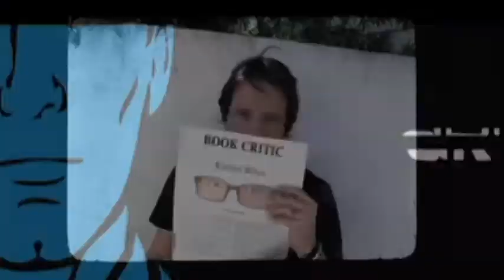The Voice After Show Season 5 Episode 6 "The Battles Premiere" | AfterBuzz TV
AFTERBUZZ TV --The Voice edition, is a weekly "after show" for fans of NBC's The Voice. In this show, host Jason Ikeler breaks down the episode in which the battle rounds begin; advisers Cher, Ed Sheeran, Miguel and Ryan Tedder help the coaches decide which artists to keep. There to help Jason are co-hosts Chloe West and Christian Rosenberg. It's The Voice's "The Battles Premiere" podcast!